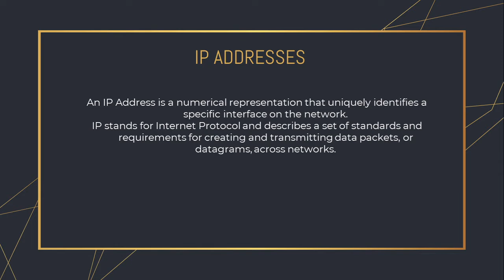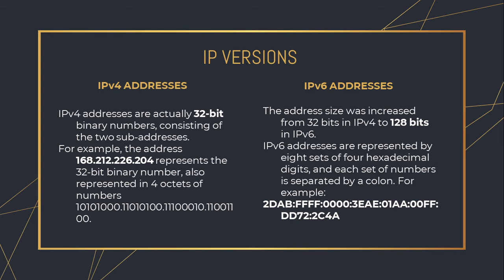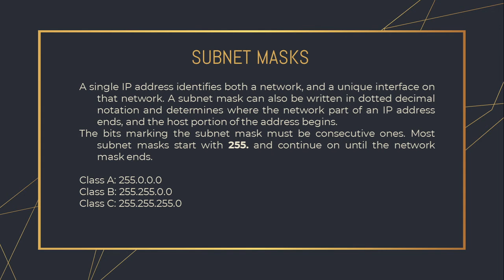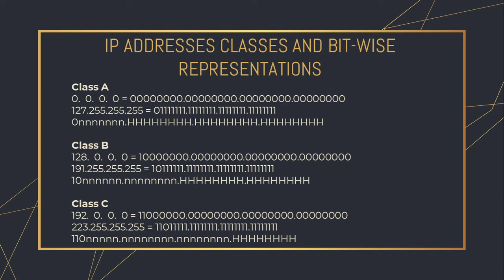Information Assurance & Security 2 Series | Part 1.3 | Network Fundamentals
If you're making a website using wordpress and you need a stunning wordpress theme, here is the link if you want to buy it. check it out!

Intro: 0:00
IP Addresses: 0:33

IP Versions
IPv4 & IPv6: 1:03

Subnet Mask: 4:39
IP Address Clases: 5:10
Bit-wise Representation: 7:26
Outro: 7:41